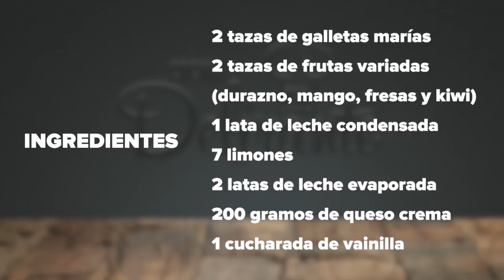Postre cremoso de galletas Marías y frutas SIN HORNO.| Cocina Delirante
Prepara este delicioso postre sin horno. ¡A tu familia le va a encantar!